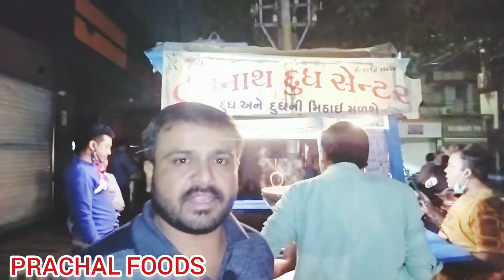થાબડીમલાઈવાળું દૂધ અને માખણ+થાબડી સેન્ડવીચ | 30વર્ષ થી રાજકોટ & જામનગરમાં મોજ કરાવે | PRACHAL FOODS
Address:- ભૈરૂનાથ દુધ સેન્ટર
ધર્મેન્દ્ર રોડ બાપુ ના બાવલા પાસે,
બાલાજી સેન્ડવીચ પાસે,રાજકોટ.